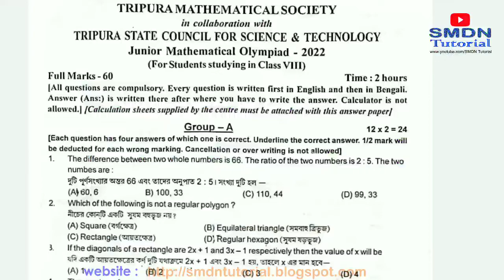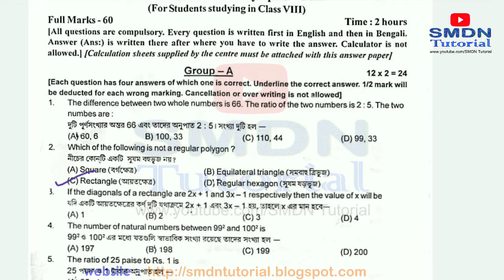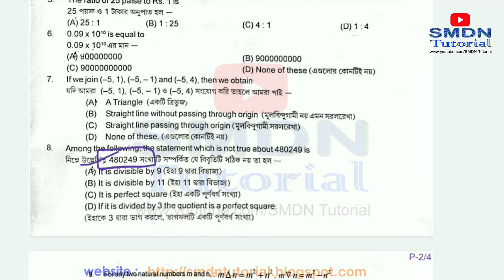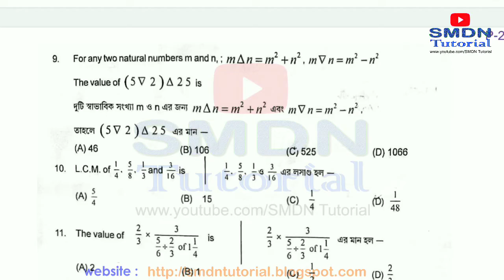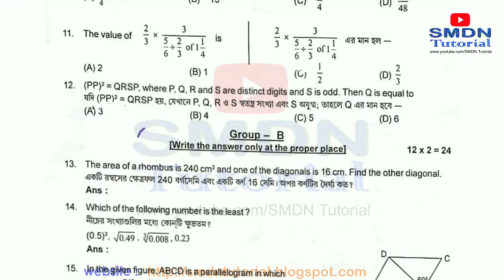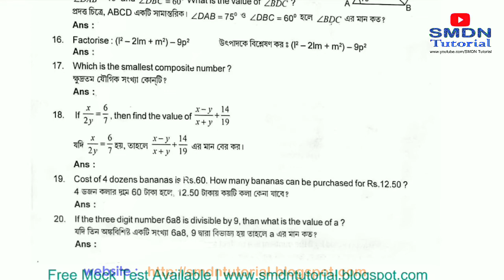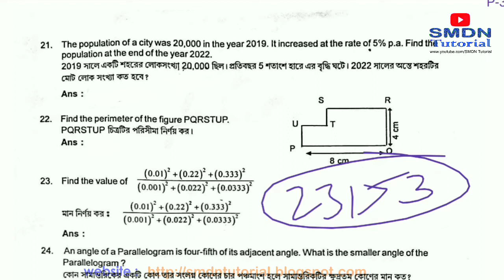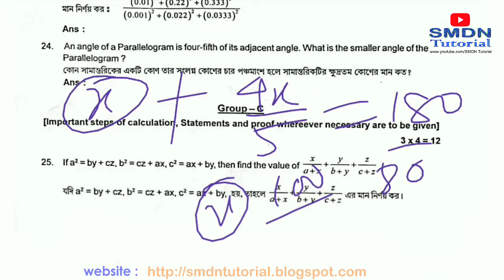JMO 2022 Question with Answers । Junior Mathematical Olympiad Question । TET Important Maths